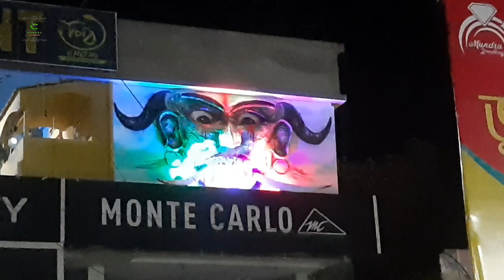how to making Asur theme this durga puja 24#chithi restaurant 24 gangarampur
Experience so nice